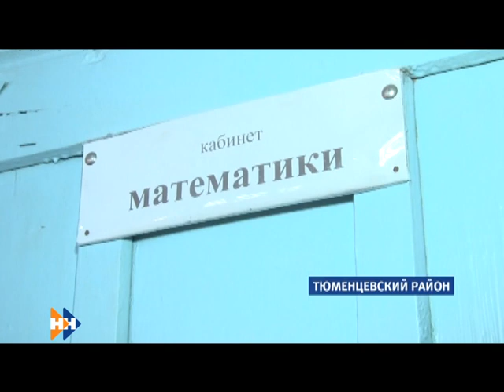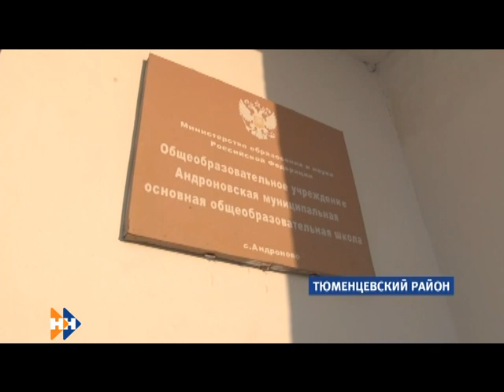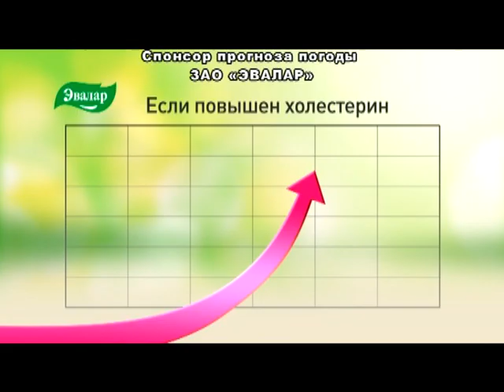Информационная программа «Наши новости». 22.02.2019. Дневной выпуск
- Спасатели вытащили из огня 4-х человек. К счастью в пожаре в гостинице никто серьезно не пострадал
- Возможно, скоро ездить  на учебу в соседнее село  не придется. Cуд отменил решение о реорганизации школы в селе Андроново
- Алтайскую Масленицу везут в Красноярск. Чем будут удивлять гостей зимней Универсиады?